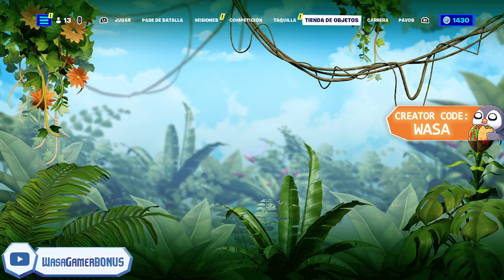COMO COMPLETAR TODAS LAS MISIONES DE TRANSFORMERS Y SEMANA 1 en FORTNITE TEMPORADA 3, CAPÍTULO 4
Como completar todos los desafíos o misiones de la semana 1 ESTA SEMANA en fortnite temporada 3 TIERRAS SALVAJES, capítulo 4.
Para subir muy rápido de nivel y ganar mucha experiencia para terminar al nivel 200 tu pase de batalla.
Guía completa de los desafíos de la semana 1 ESTA SEMANA en FORTNITE TEMPORADA 3 TIERRAS SALVAJES, CAPÍTULO 4
Como subir muy rápido haciendo en el pase de batalla en FORTNITE TEMPORADA 2 MEGA, CAPÍTULO 4
Como hacer todos los desafíos o misiones de la semana 1 ESTA SEMANA en FORTNITE TEMPORADA 3 TIERRAS SALVAJES, CAPÍTULO 4
RECORRE CIERTA DISTANCIA EN VEHICULOS O MONTADO SOBRE UNO
RECOGE LA PRIMERA FICHA DE TRANSFOREMERS
INFLIGE DAÑO A OPONENTES CON EL BUMERAN CINETICO
HAZ UN GESTO TRAS DESTRUIR UN BIDON DE GASOLINA O UN SURTIDOR DE COMBUSTIBLE
CONSIGUE EL CAÑON DE CYBERTRON EN PARTIDAS DISTINTAS
Conviértete en miembro de este canal para disfrutar de ventajas: